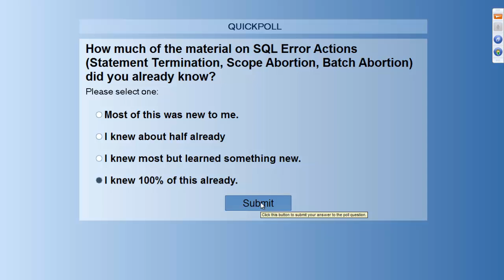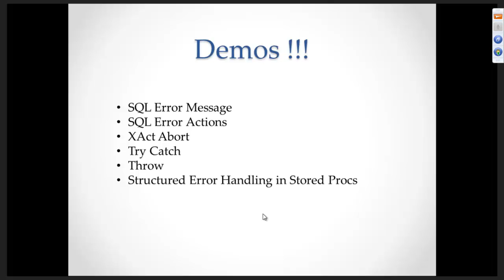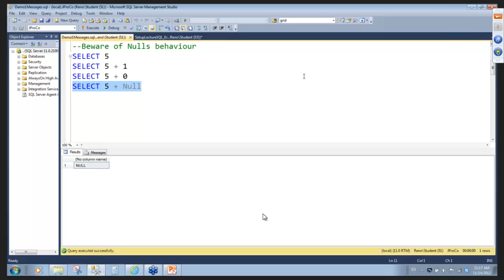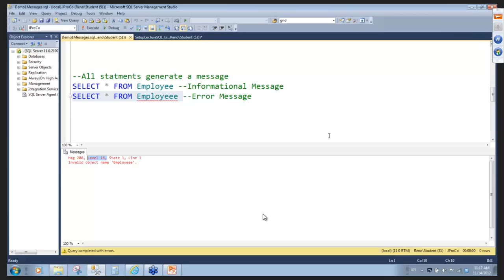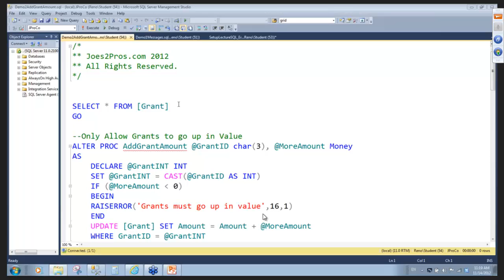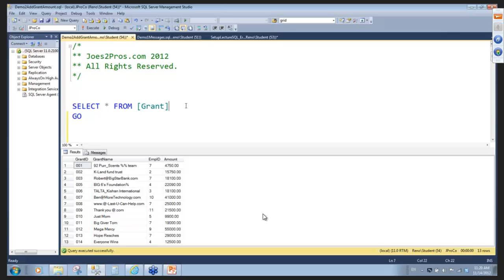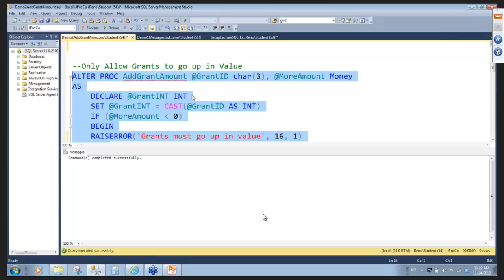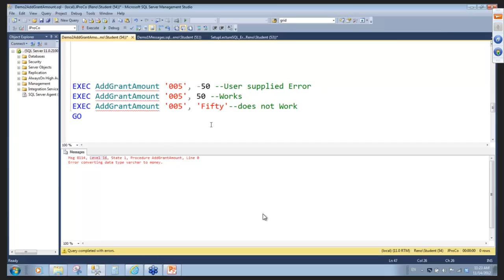SQL Server 2012: Error Handling By Rick Morelan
Webinar presented by Rick Morelan, demonstrating some of the new error handling methods new to SQL Server 2012